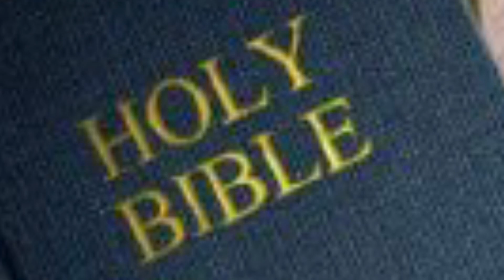Obi-Wan Kenobi tells you to read the Space Bible